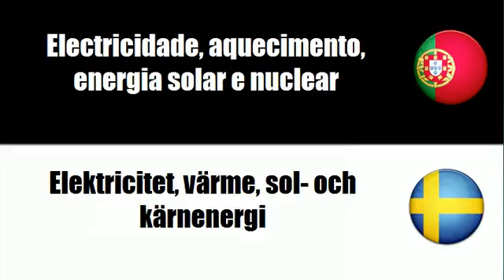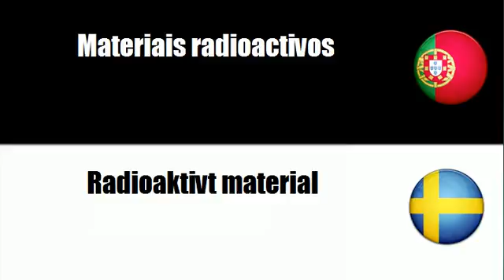Português+Sueco = Electricidade, aquecimento, energia solar e nuclear